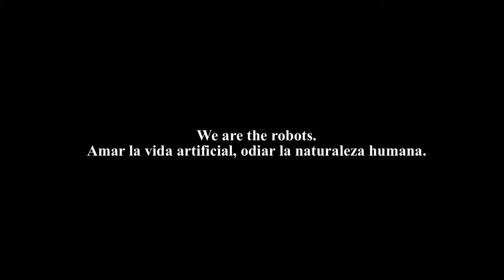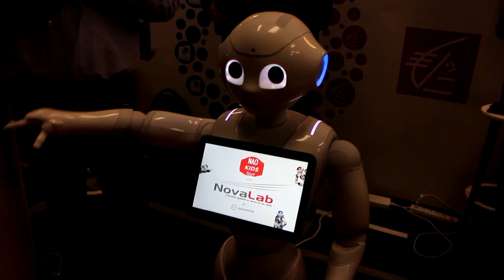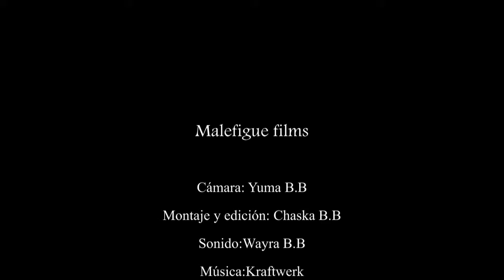"We are the robots" Amar la vida artificial, odiar la naturaleza humana.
Si el hombre desciende del mono, las máquinas descienden del hombre.